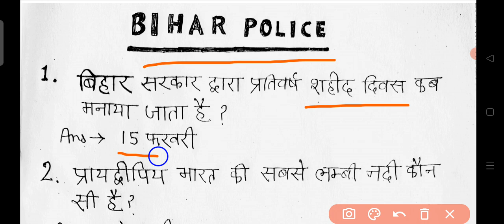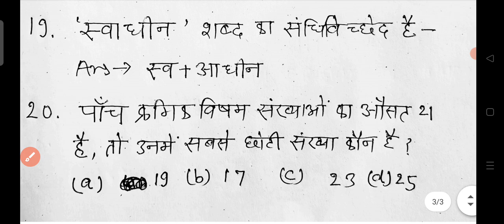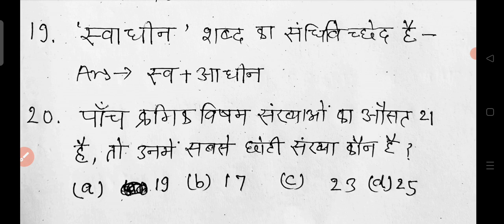बिहार पुलिस का टॉप प्रश्न।bihar police exam ke liye important questions. bihar police practice set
bihar police test series
Bihar police ke liye  important questions